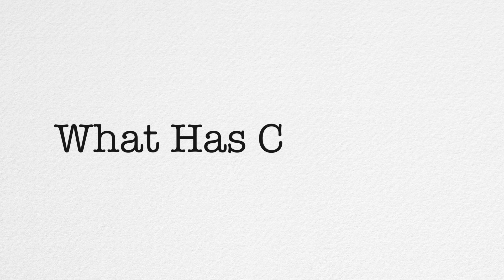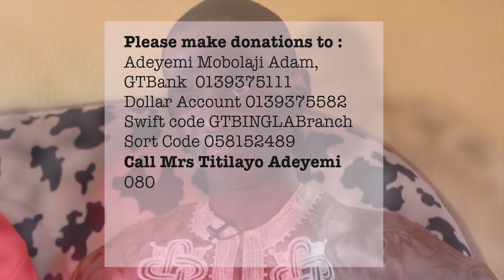FUNDRAISING APPEAL FOR MOBOLAJI ADEYEMI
I visited Mobolaji Adeyemi and his wife just over a week ago to film this. He was operated for "adenocarcinoma", a rare form of cancer and had his upper jaw removed in the process. We solicit your help to restore him to normal physical state. for more information. Please send your donations to the accounts provided below: Bank: Guaranty Trust Bank (GTB) Account name: Adeyemi Mobolaji Adam|Current Account number: 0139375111 | Dollar Account number: 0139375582
Swift Code: GTBINGLABranch Sort Code: 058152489
We would gladly provide more information as you may require. We pray that the good Lord will perfect all that concerns you and use you to provide succour for us at this crucial time. Thanks in anticipation of your swift response and generous contribution.
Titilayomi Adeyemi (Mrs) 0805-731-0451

I N S T A G R A M: sisi_yemmie

P I N T E R E S T: sisi yemmie